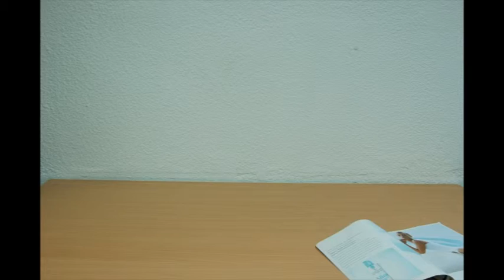ies tierno galvan